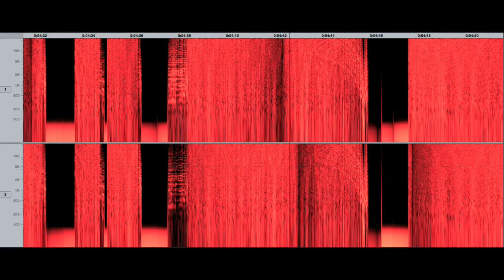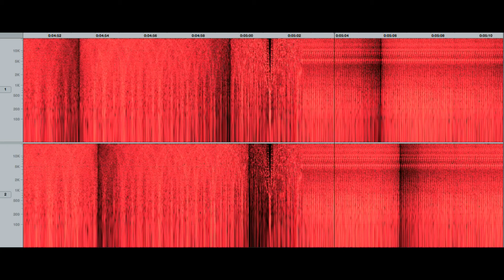nardini remiz #1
The idea of ​​the interpretation in the electroacoustic field of a music by Pietro Nardini, classic composer of the early eighteenth century, becomes a pre-text. And it becomes a double meaning. On one side it is actually a text that comes before on which it is possible build something new (accordingly with the spirit of the Call Nardini Remix of Istituto Mascagni - Livorno). On the other it becomes an opportunity for a musical pun in which the work of Nardini (and notably the Violin Concerto in G major) disappears, reappears, and finally reemerges, in the vast sea of ​​electroacustic.
The fulcrum of the signal processing is the MaxMsp’s wave ~ object, and its ability to read the audio files. In fact, what happen if you read the whole waveform of the first movement of the Concerto in G major by Pietro Nardini, 440 cycles (and even more) per second as you normally do with, for example, a sine wave? And if you read it at normal speed but a little 'less? Here, then, the concert becomes something unheard (“Suoni Inauditi”).
The spatialization provides eight audio channels, in the full version.
“Nardini Remiz #1” was premiered during the opening concert of the "Sounds Inauditi" - VIII festival of contemporary music, Livorno - auditorium Cesare Chiti, March 28, 2017.
L’idea musicale della rilettura di un brano di Pietro Nardini, autore pre classico appartenente stilisticamente al primo settecento, diventa un pre-testo. E lo diventa in una duplice accezione. Da un lato è effettivamente un testo che viene prima, che precede, sul quale si costruisce qualcosa di nuovo (in linea quindi con lo spirito della rassegna livornese). Dall’altro diventa l’occasione per un calembour, per uno scherzo dentro il quale l’opera di Pietro Nardini (e segnatamente il Concerto per violino in Sol maggiore) scompare, ricompare e infine riemerge, nel mare magnum dell’elettroacustica.
Occorre dire che il brano è costruito interamente sul primo movimento del Concerto, che costituisce la “carne” musicale di tutte, passatemi il termine, le variazioni.
Fulcro del signal processing è l’oggetto wave~ di MaxMsp, e la sua attitudine ad una duttilità di lettura del file audio. In questo caso si sfrutta la possibilità di lettura della forma d’onda (o di una porzione di essa) in modo reiterato (secondo cicli di “rampe” da 0 a 1 generate dall’oggetto phasor~). Ma che succede se si legge l’intera forma del primo movimento del Concerto in Sol Maggiore di Pietro Nardini, 440 cicli (ma anche di più) al secondo come si fa normalmente con, ad esempio, una sinusoide? E se poi lo si legge a velocità normale ma un po’ meno? Ecco allora che il Concerto diventa qualche cosa di inaudito.
La spazializzazione prevede otto canali audio.
Il brano è stato eseguito in prima assoluta durante il concerto inaugurale di "Suoni Inauditi" - VIII rassegna di musica contemporanea, Livorno - auditorium Cesare Chiti,  martedì 28 marzo 2017.